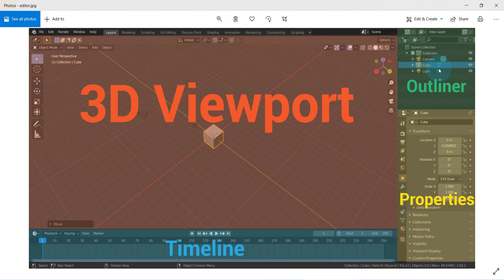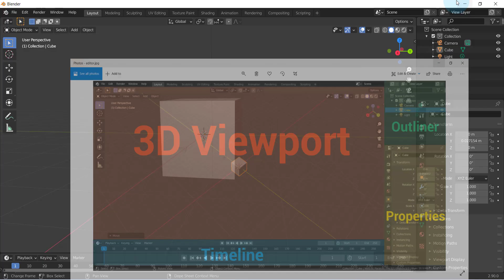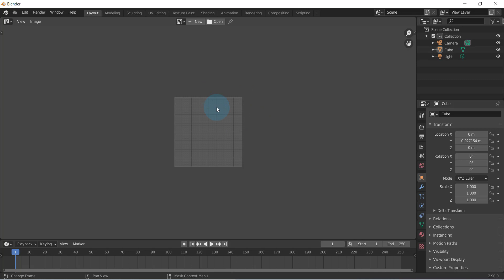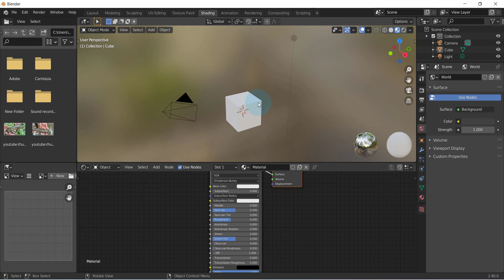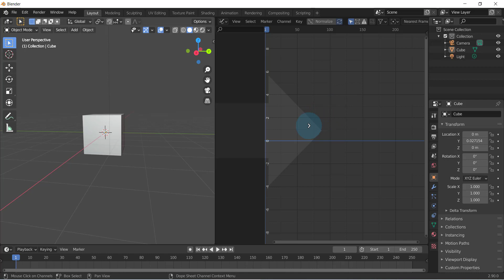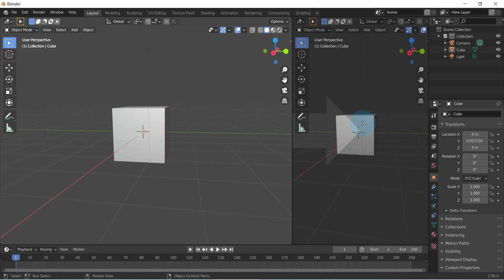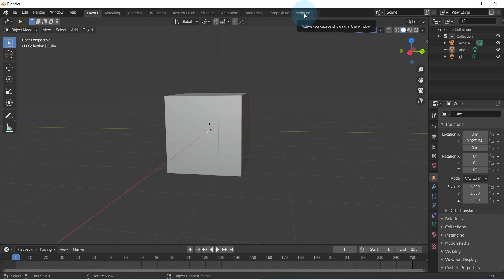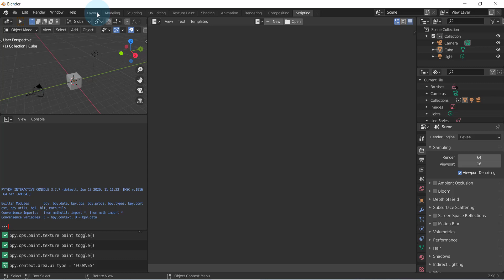04 [বাংলায় 3D ব্লেন্ডার টিউটোরিয়াল] Different type of Editor - blender 2.9 fundamentals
04 [বাংলায় 3D ব্লেন্ডার টিউটোরিয়াল] Different type of Editor - blender 2.9 fundamentals

Description:

Blender 2.9 Complete Course in bangla. In this video you will learn about different type of Editor of Blender 2.90 accurately and easily.